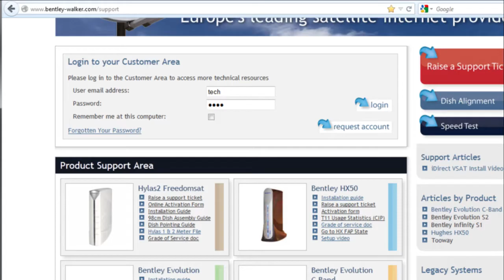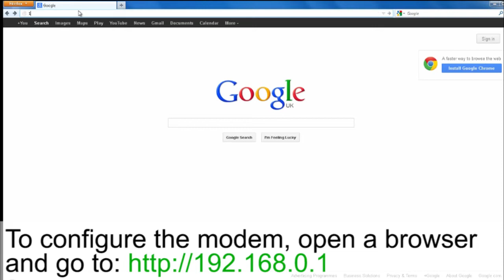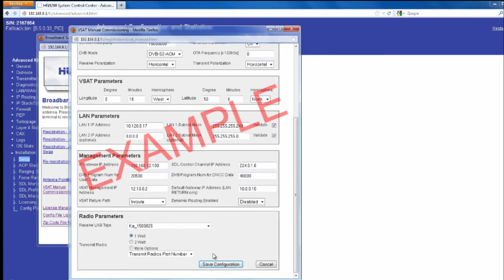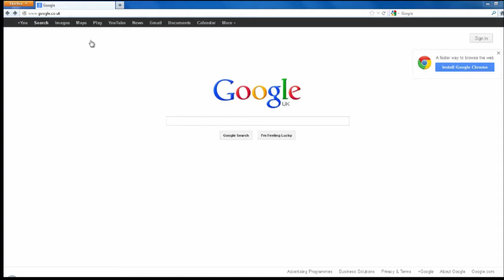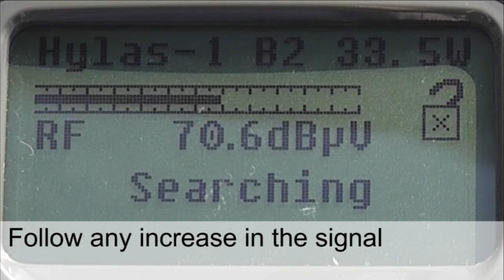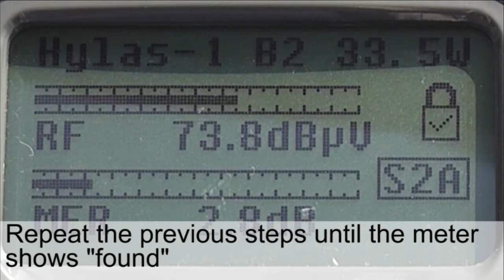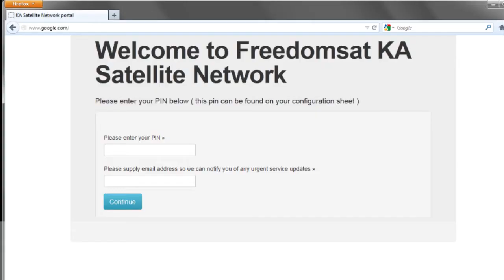Hylas 2 KA HN Installation Guide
This is the installation video for Hylas 2 Hughes HN KA Sat dishes (74 and 98 cm).